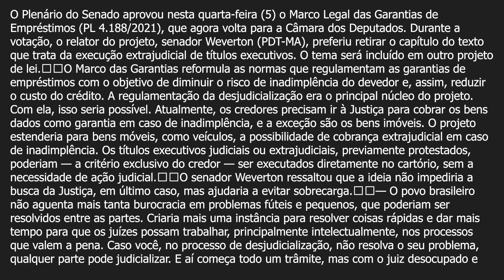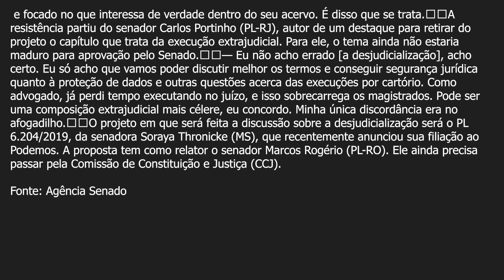O BRASILEIRO INADIMPLENTE TA F#DIDO SE ISSO FOR APROVADO!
Salve amantes digitais mais um video aqui neste humilde canal, sou Iraildo barbosa e trago a voces mais um video top desde ja peço que se inscrevam neste canal deixe seu like e compartilhem se possivel.

MEUS CANAIS

INVESTCARD+